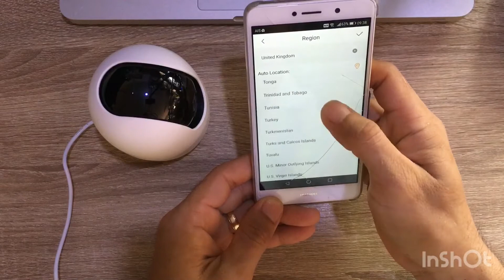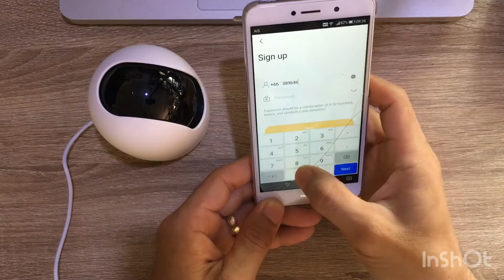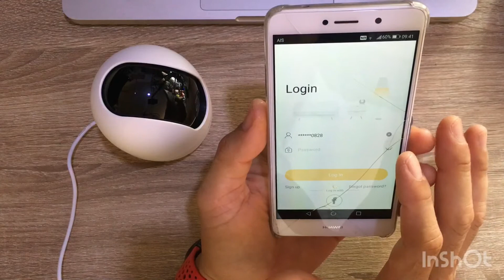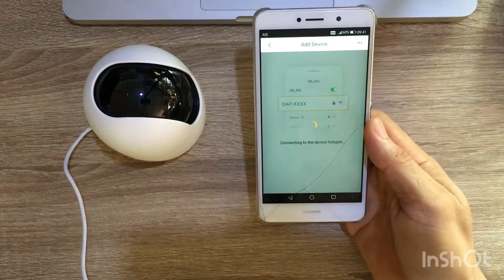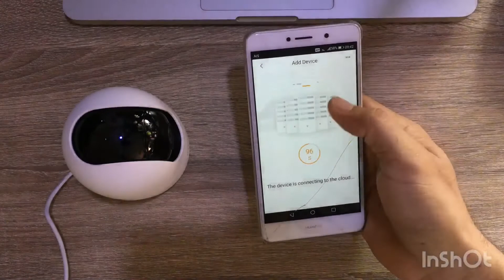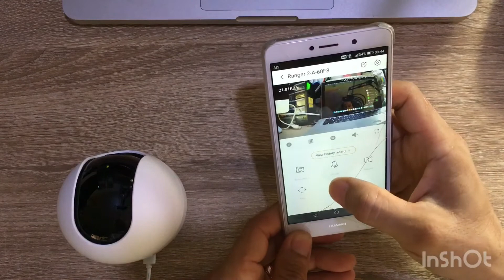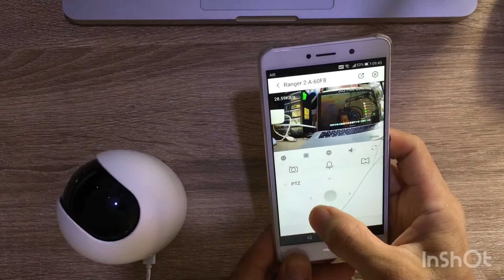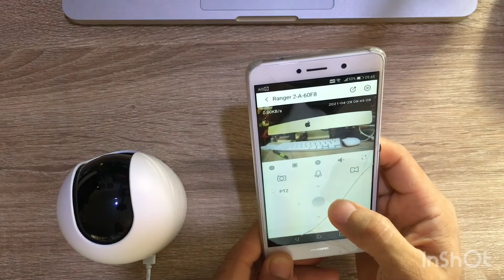วีธีตั้งค่าเริ่มใช้งาน ip camera imou ranger2 ง่ายๆด้วยตัวเอง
ตัวนี้ถือว่ามีฟังก์ชั้นที่ใช้ได้ ตัวใหม่ที่ชอบ คือ smart tracking จะจับการเคลื่อนไหวแล้วหมุนกล้องตาม

สนับสนุนร้านค้าของเราได้ที่